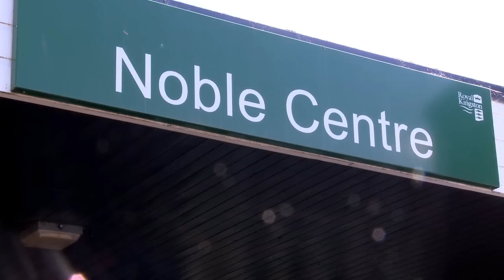British Airways Visits the Young Carers Centre in Kingston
Stephen Riley, Head of Flight Operations at British Airways visits the Young Carers Centre in Kingston, a funded project by Comic Relief in the UK.    Here children as young as 5, who help care for a relative, have an outlet to unwind, have fun and make friends.